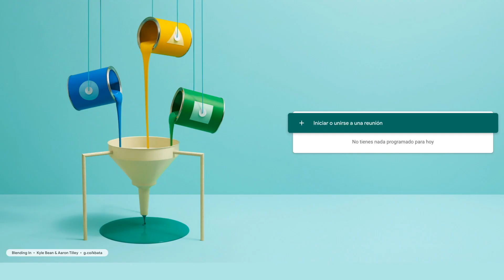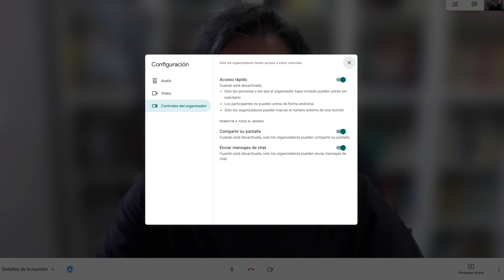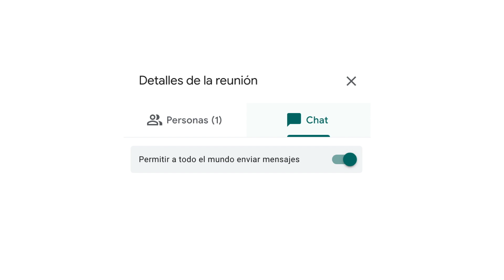✳️ Cómo DIFUMINAR FONDO. Novedades en Google MEET. Workspace.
En este video podrás aprender a usar las nuevas funcionalidades de Google Meet :
• Opciones de video
Para ayudar a limitar las distracciones durante las reuniones, ahora puedes desenfocar el fondo de tu video en Google Meet.
Cuando está encendido, Meet te separará de forma inteligente del fondo, difuminando tu entorno mientras te mantiene despejado y enfocado.
• Funciones del organizador
Dar acceso rápido a los invitados
Permitir o restringir el compartir pantalla
Aceptar o restringir el envío de mensajes por chat
• Visionado de los participantes
Hasta ahora la vista en mosaico de los participantes se limitaba a 19 participantes.
Con esta actualización se amplia la visión del modo mosaico.

Mi equipo